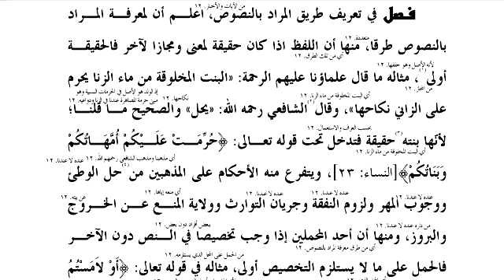اصول الشاشی درس06/لفظ کی حقیقت اور مجاز ہو تو حقیقت اولی ہے/زنا سے پیدا لڑکی سے وطی حلال یا حرام